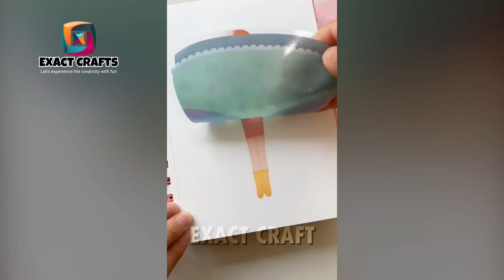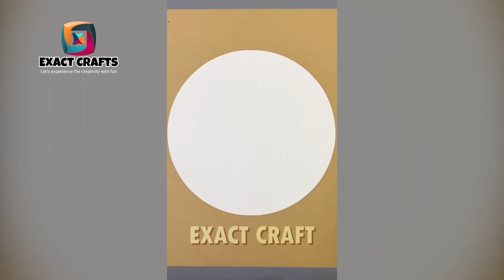The Ultimate Compilation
In this channel you know how to make a Unique Paper Flower wall hanging / Easy Paper crafts/ DIY Home decor / Easy Wall Mate / Paper crafts / DIY ideas / Room Decor / Paper wall hanging ideas/ Unique Wall hanging / Very Easy Wall Hanging Craft / Handmade Ideas / Paper Flower wall hanging/ wall Decor / Flower wall hanging / very Unique Home decor / Diy Home Decoration / Paper crafts for Home Decoration / Best out of waste / Cardboard crafts / Paper flower making ideas / DIY crafts / Handmade wall hanging / wall decoration / Rose Wall hanging / Easy Wallmate ideas / DIY paper crafts / Paper flower home decor / wall hanging / home decor / wall mate / homemade wall hanging. Hope you enjoy this video.